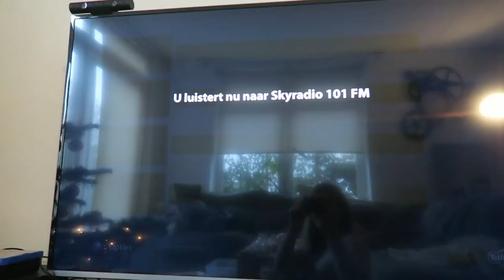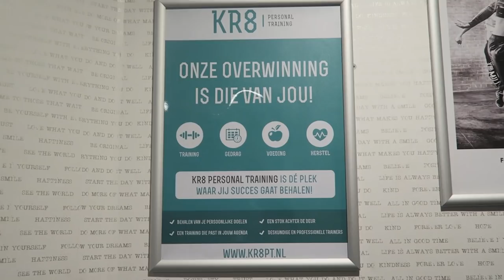KERSTBOOM OPZETTEN & PERSONAL TRAINING | MATHIA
Extra liefde deze video voor:
⇢ kr8pt.nl